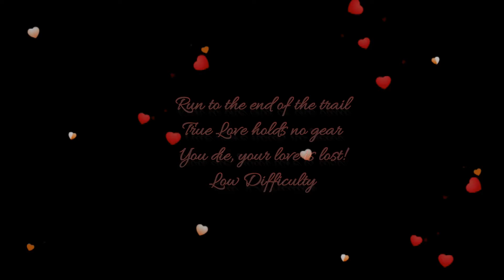Love-O-Rama! Be My Valentine! or die trying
Part 1 of our Valentines Love-O-Rama day!

If you are confused on what was happening in the video. We put participants up to a challenge. To race through enemies in the open world with no gear on.

Area 1 - Chinatown, very low level
Area 2 - Shipyards,  just under level 30
Area 3 - Midtown Tier 4 Soul Alchemy open area
Area 4 - Midtown Tier 6 Intergang Crime Wave open area